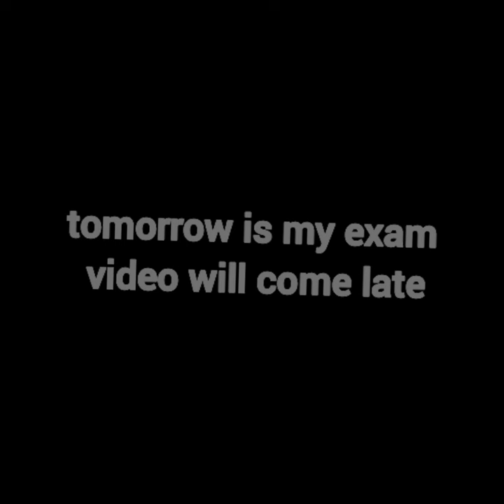i am going to shopping in dumka short vlog | rix Mastered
vlog,short vlog
my short vlog
shorts,short,art vlog
art vlogs,cozy art vlog
how to vlog
artstudent vlog
vlogs
my first vlog
food vlogger shorts
top vlog,gio vlog
don vlog,cozy vlog
my first vlogs
how to vlog phone
how to make a vlog
study vlog
vlog naura
daily vlog
study vlog korean
coffeeshop vlog
how to vlog for beginners
picnic vlog
date un vlog,visual vlog
studio vlog,weekly vlog
kalpak vlog
my first vlog
 viraldumka vlog
dumka vlogs
vlog,dumka
dumka vlog video
dumka city vlog
dumka bazar vlog
rohit vlogs dumka
dumka ka vlogs
sourav joshi vlogs
monika vlog
m baazar dumka vlog
dumka girl vlog
kamu vlog
ashok tudu dumka vlog
my first vlog
dumka meetup vlog
dumka santali vlog
dumka city,travel vlog
dumka jharkhand vlog
dumka police line vlog
vlogs,my first vlog 2022
niraj baba vlog
stylish haircut vlog dumka
jharkhand vlogs
dumka vlogger